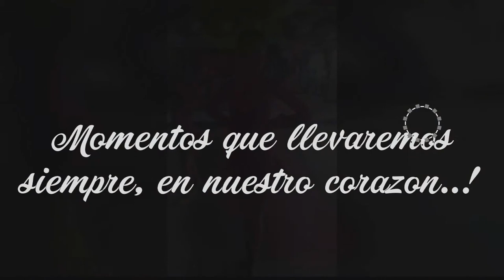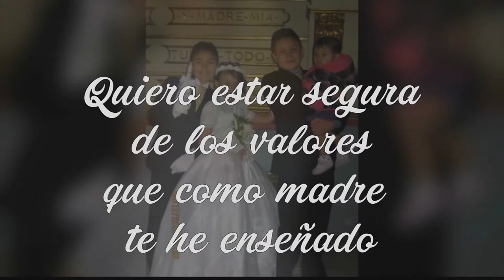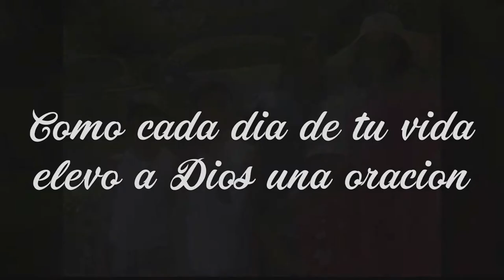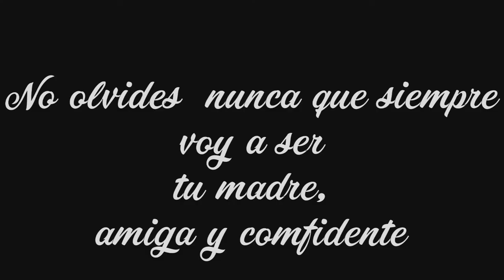Sharift - Happy 15